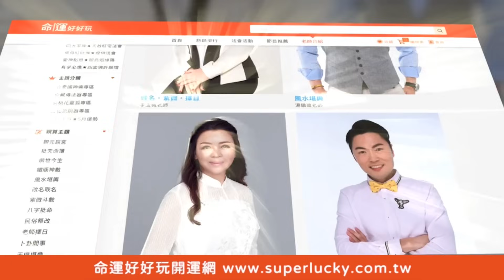【精華版】一個月閃婚出事了！女星帶球嫁入痛苦婚姻超羞辱！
誤把王八當王子！一個月閃婚最怕這件事！